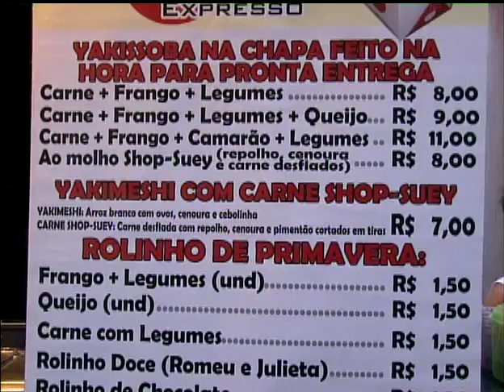Yakissoba Express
Yakissoba Express. Tudo em cinco minutos. O preço e o sabor são os atrativos do local.

Edição e Finalização: Dimitri Lima
Reportagem: Sofia Laprovitera